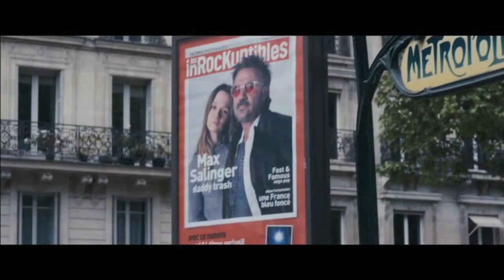Laurent Mouton "Tout Schuss" extrait.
Laurent Mouton dans le Film "TOUT SCHUSS"  rôle Adrien.
de François Prevot Leygonie et Stephan Archinar